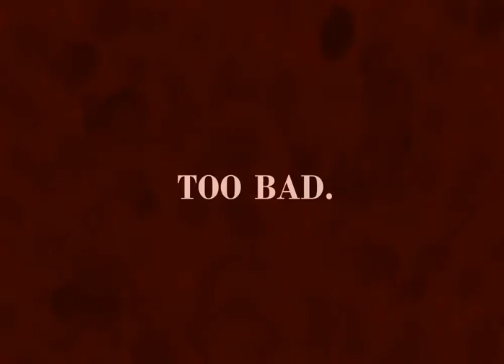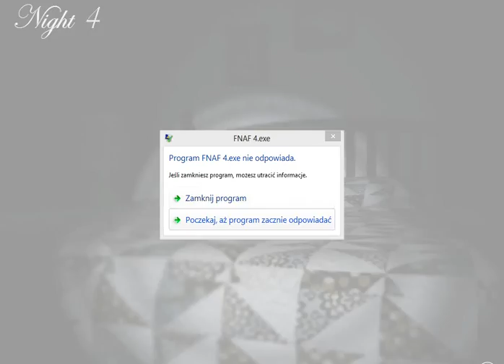#4. Promocje, kurwa, wszędzie wciskają promocje! - Zagrajmy w Five Night's at Freddys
No siema moi kochani, dzisiaj prezentuje wam kolejny odcineczek z FNAFa. Miałem zamiar jeszcze dzisiaj dorzucić ukochaną przez was Otchłań, niestety, dziś mi się nie udało. Postaram się za to wam jutro ze dwa odcinki na raz ogarnąć ;) W ramach rekompensaty ;)

I sprawa nr. 2, przepraszam cholernie za ten zjebany dźwięk w połowie odcinka. Mikrofon miałem nieumyślnie wyłączony, i niestety nic z tym nie jestem w stanie zrobić. Wiem, odcinek nie ma przez to dobrej jakości, ale chce wam to koniecznie zrzucić byście nie musieli już dłużej czekać. To tyle, jutro została jeszcze finałowa walka z bossem który chce mi wcisnąć ofertę specjalną. Promocje zasrane :D
Dobra, zostawiam was z materiałem, trzymajta się ludziska ;).